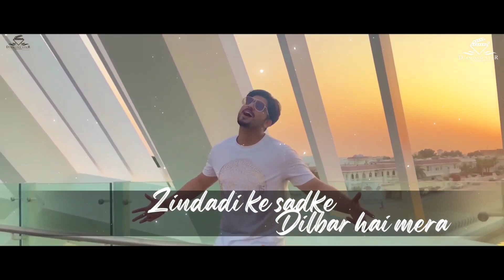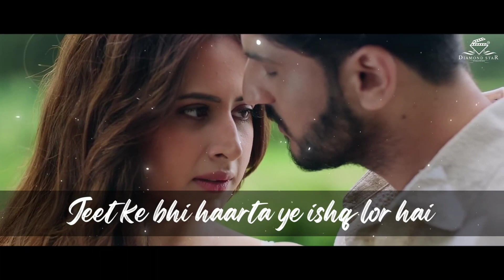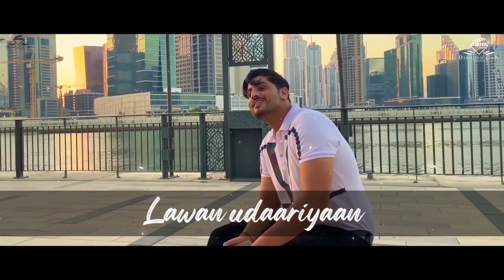Udaariyaan | Vocal Reverb 3D | Gurnam Bhullar Sargun Mehta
Tags 🔖

ishq de fanniyar karaoke
tu hi hai karaoke
dil awara instrumental
hawa banke karaoke
elevated karaoke
dilawara without music
show me the thumka karaoke
dil awara karaoke
dil awara instrumental ringtone
elevated instrumental
rabb wangu karaoke
om shanti om songs
kitna chahe jass manak
grurandha songs new3d
banke hawa mein karaoke
bohemia instrumental
bohemia karaoke
brown munde acapella
dil awara song instrumental ringtone
kangna tera nee
show me the thumka song karaoke
sidhu moose wala vocals only
banke hawa mein instrumental
cheques karaoke
desi kalakaar instrumental
dilawara song lyrics
jass manak all song
laal bindi karaoke
naah song lyrics
om shanti om full movie
questions real boss
sidhu moose wala acapella
songs
aaj kal zamana jali
abeer arora songs
darshan raval karaoke
desi kalakaar karaoke
dilawara vocals only
dilwara ft ariana grande
dilwara song lyrics
dilwara song ringtone instrumental
future mehbooba song
gurnam bhullar new movie lekh full movie
gurnam bhullar songs
hawa banke instrumental
hindi songs vocals only
humraah karaoke
insane ap dhillon karaoke
ishq de fanniyar karaoke with lyrics
kangana tera nii
karaoke songs with lyrics
mahiye jinna sohna karaoke
main agar kahoon
main agar kahoon karaoke
mainu mera yaar milya gurnam bhullar
mera yaar karaoke
naah instrumental
shaadi mein zaroor aana full movie
thumkeshwari lyrics
acapella
acoustic song 2023
agency karaoke
ap dhillon acapella
ap dhillon karaoke
ap dhillon vocals only
ariana grande instrumental
asees kaur
asees kaur songs
asees punjabi movie full
awara hoon instrumental
baby girl acapella
cheques shubh instrumental
cheques shubh without music
cheques vocals only
chordo bohemia
desi kalakaar honey singh karaoke
desi thumka song
dil awara
dil awara karaoke with lyrics
dil awara song
dilawara acoustic
dilawara ringtone song
dilawara song
dilwara lyrics
excuses ap dhillon karaoke
insane ap dhillon karaoke with lyrics
insta se me block hu song
ishq de fanniyar male
jannat full song
jas dhaliwal
jass manak new song 2023
jass manak sad song
jass manak song
jatt brothers full movie
jawan trailer
kangna tera ni
karan randhawa
karan randhawa new song
karaoke
karaoke acapella
karaoke punjabi songs with lyrics
karaoke songs with lyrics hindi
kina chir karaoke
kshmr reverb
kya tera superstar desi kalakar
lover movie
lust stories season 1
maan meri jaan acapella
mahiye jinna sohna karaoke with lyrics
main agar kahoon lyrics
main agar kahoon slowed and reverb
mehrma by prophec
menu mera yaar mileya mileya kise da hoke
naah lofi
nirmaan
no love acapella
no music only voice song
offshore song
punjabi song vocals only
punjabi songs karaoke
punjabi songs vocals only
rangreza song
rehnuma song
sadda haq karaoke
satti dhillon all songs
shubh karaoke
song keroke
tej gill all songs
the prophec
the real boss
tu hi hai
tu hi hai half girlfriend
tu hi tu har jagah karaoke with lyrics
vocal only
vocals only
vocals only songs
with you ap dhillon acapella
with you ap dhillon karaoke
yaar mileya punjabi song
zamana jali